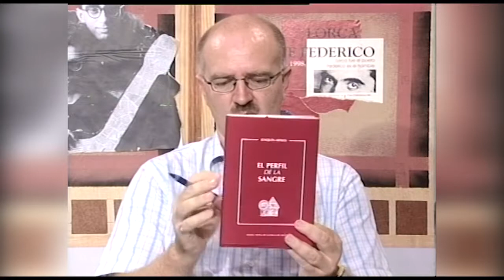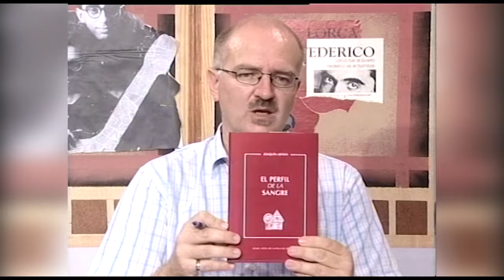VIDEOTECA | AQUI Y AHORA 19/10/04 ACTOS RELEVANTES FIESTAS DEL ROSARIO 2004